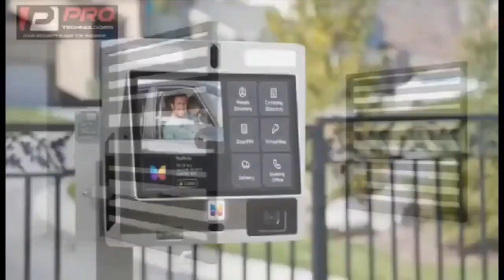Haruna Idrisu went mute after Speaker of Parliament, NPP & NDD MP's brouhaha